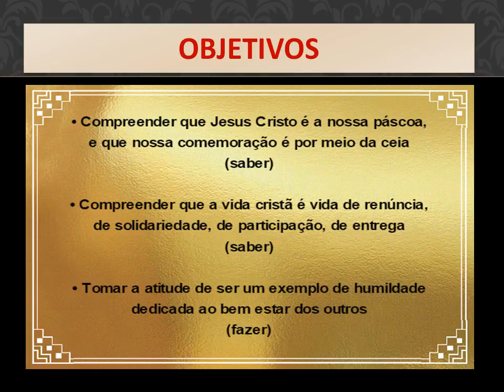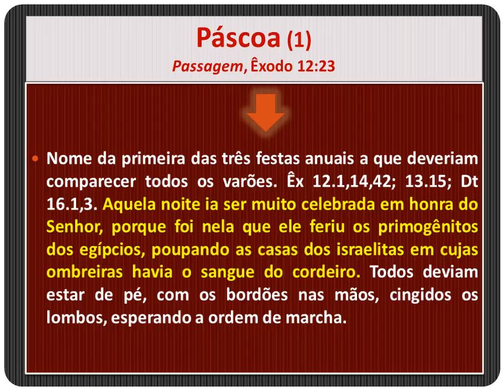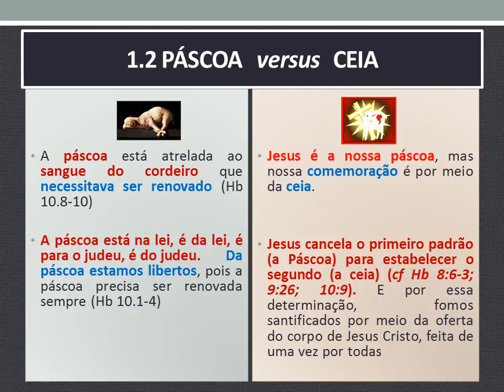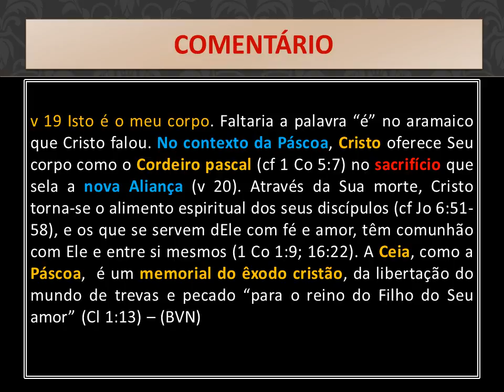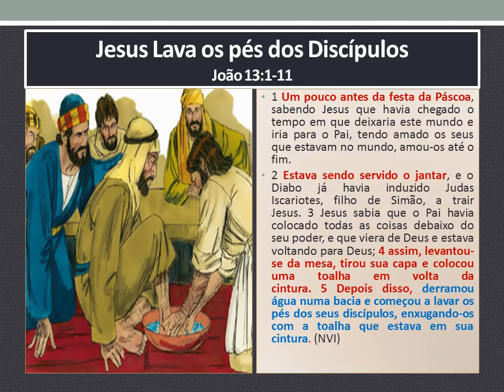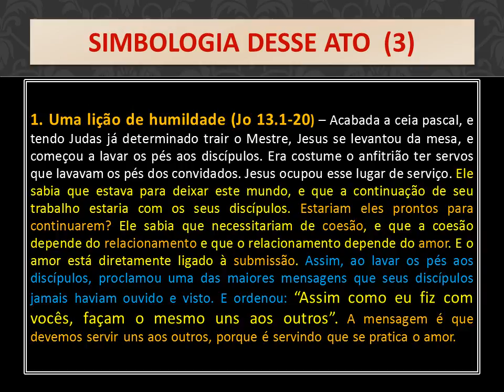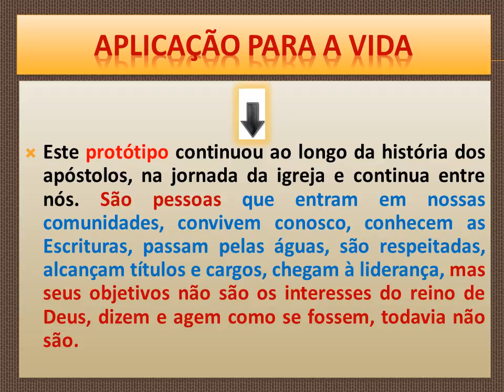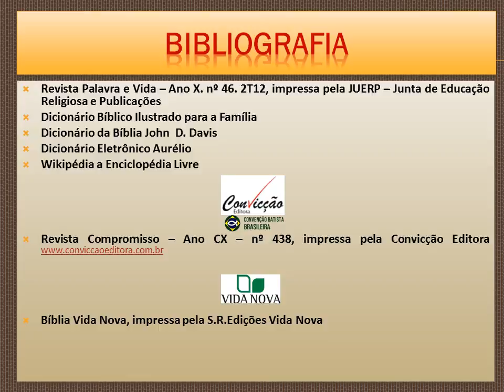EBD Lição 9 Um Momento Difícil - (João, Cap 13)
1) EBD LIÇÃO 9  Um Momento Difícil – (João, Cap. 13)

OBJETIVOS

* Compreender que a vida cristã é vida de renúncia, de solidariedade, de participação, de entrega (saber).

* Tomar a atitude de ser um exemplo de humildade dedicada ao bem estar dos outros (fazer).

I. MORRER PARA DAR VIDA

II. HUMILHAR PARA EXALTAR

III. HÁ CONDENAÇÃO NO PÃO

IV. COMPARTILHANDO O PÃO

2) TEXTO BÍBLICO: João, Cap. 13

Jesus Lava os Pés dos Discípulos

Jesus Prediz que Será Traído

Jesus Prediz que Pedro o Negará